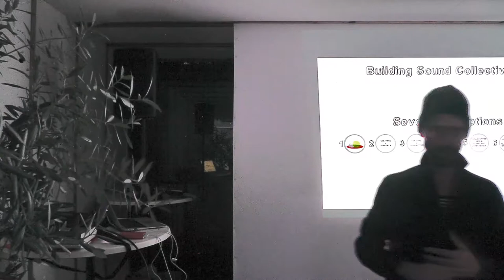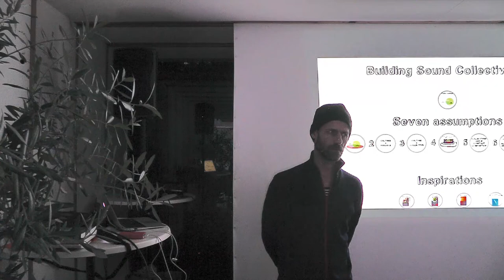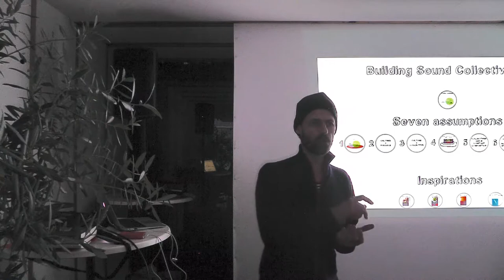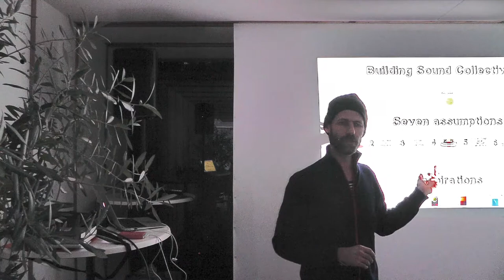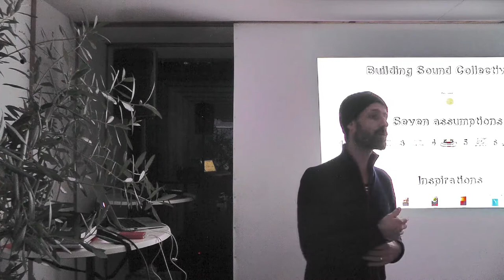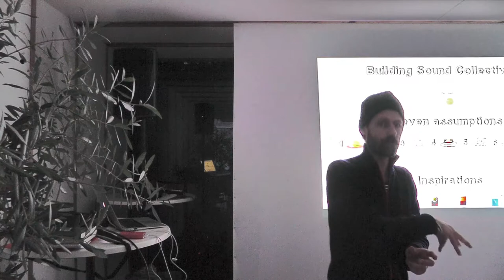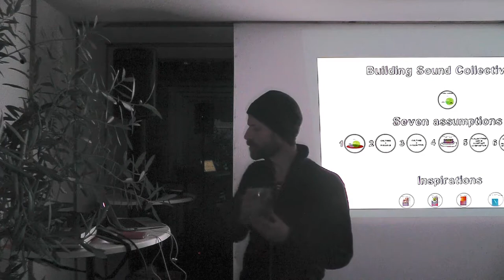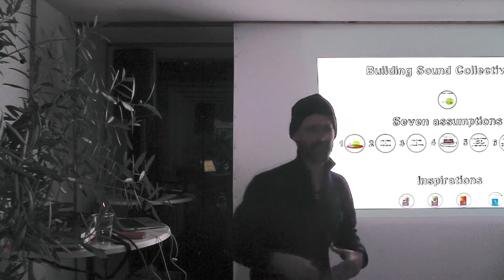Building Sound Collectives at Sustainable Citizen Festival II // Q&A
Talk by composer Casper Hernández Cordes at the Sustainable Citizen Festival 2014, Copenhagen.